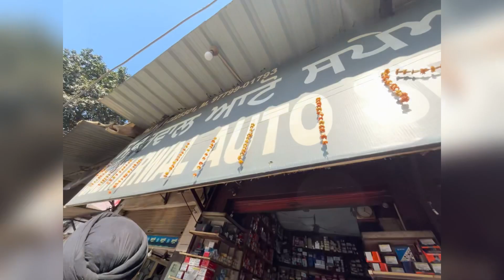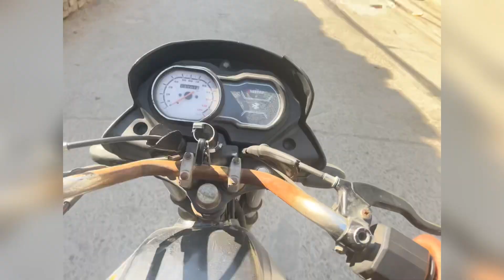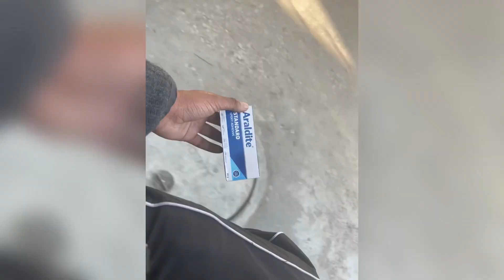|| RESTORATION OF RX100 || YAMAHA || MECHANICAL WORK DONE✅ || EP 2